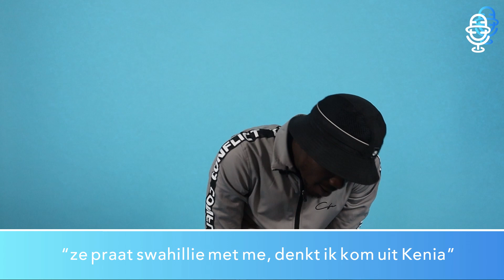Miggs De Bruin legt 'Amnesia' uit 🍁💨 | Tussen De Lijnen Lezen 📝👀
COMMENT WELKE ARTIEST JIJ ZOU WILLEN ZIEN!